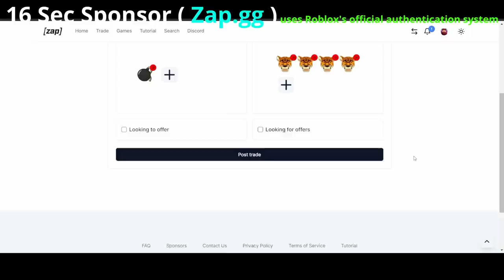How to get Fox Lamp (Full Guide) (Update 21 Blox Fruits Kitsune Update)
Video description: JCWK shows how to get new sword Fox Lamp , accessories , title , new island in Update 21 kitsune update (Blox Fruits Roblox)

Having trouble with trading? Use Zap.gg

NeoClassic Male V2 Head(Get kenneth) (Pair it with my chainsaw anime head)